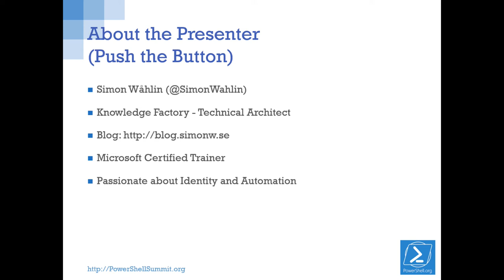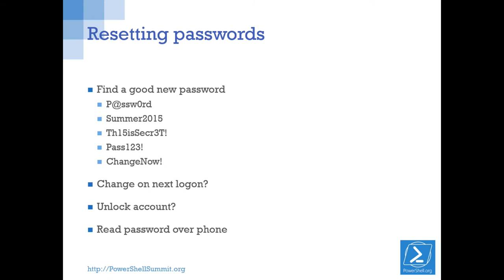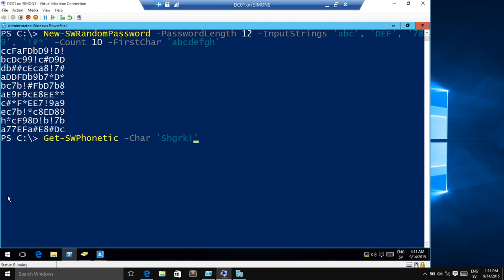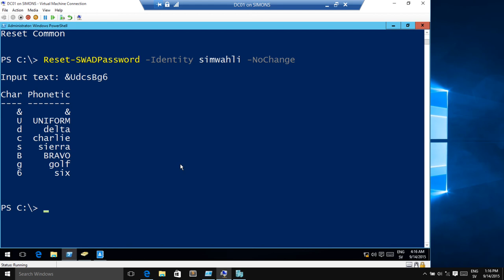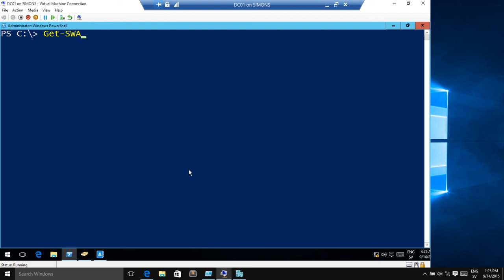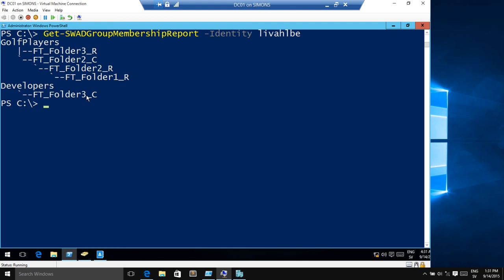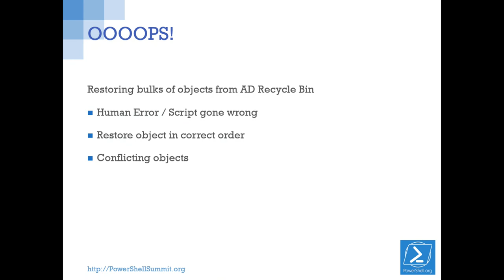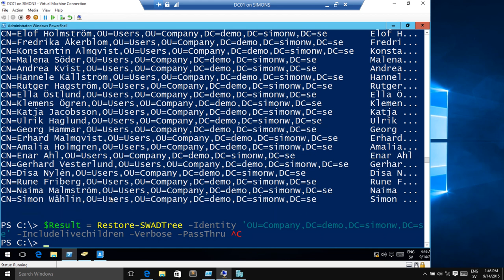PowerShell Active Directory